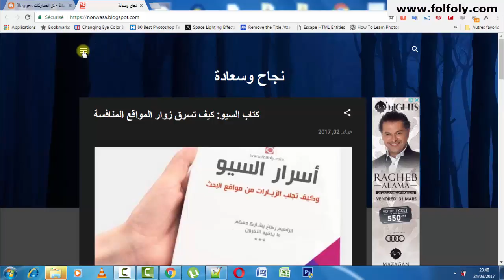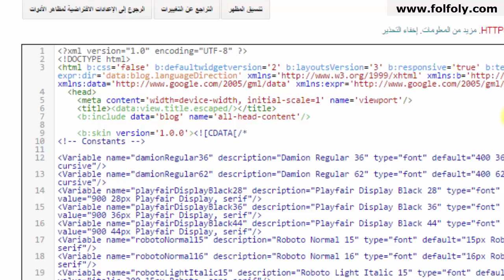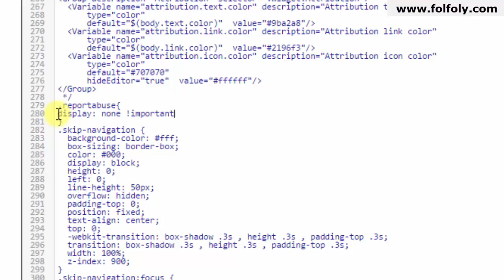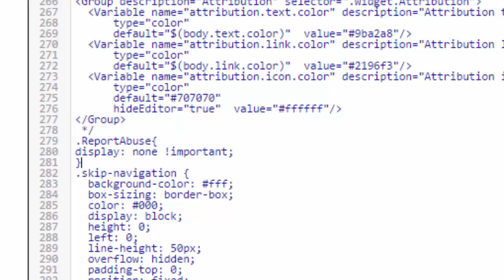أنقذ مندونتك من xالحذفx بإزالة هذه الأداة الخطيرة [بلوجر]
أداة جديدة قد تسبب حذف مدونتك. سارع بحذفها قبل فوات الأولن.
تعلم كل شيء حول بلوجر Blogger من البداية الى الاحتراف. أنشئ مدونة وابدأ بربح الأموال منها. بلوجر
مدونة قوقل
انشاء مدونه على قوقل
موقع بلوجر
قوالب متجر الكتروني
قوالب متجر
موقع blogger
قالب متجر الكتروني مجاني
blogger بالعربي
مدونة بلوجر
انشاء مدونة مجانية
انشاء مدونة مجانية والربح منها
انشاء مدونة بلوجر
انشاء مدونة والربح منها
إنشاء مدونة بلوجر
عمل مدونة والربح منها
انشاء مدونة بلوجر من الهاتف
انشاء مدونتك
www blogger com انشاء مدونة
كيفية انشاء مدونة والربح منها
طريقه عمل مدونه
كيفية عمل مدونه
كيفية إنشاء مدونة
blogger com انشاء مدونة
طريقة انشاء مدونة